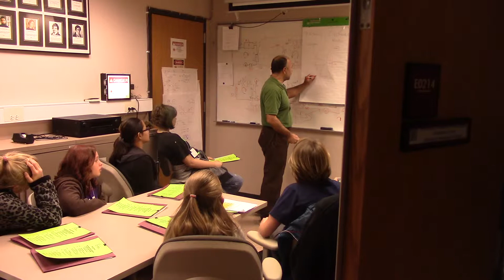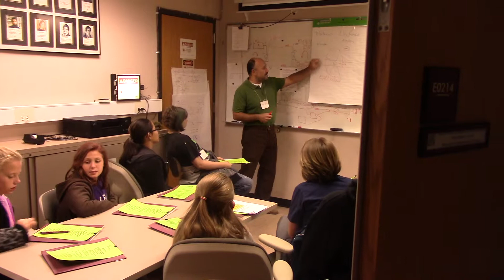EYH Laser Workshop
Lasers and Photonics.  Lasers, polarization of light, and fiber optic cables will be explained and shown in the laboratory. Participants will also view a small laser show.

Mohammad R. Sayeh, Department of Electrical and Computer Engineering, SIUC